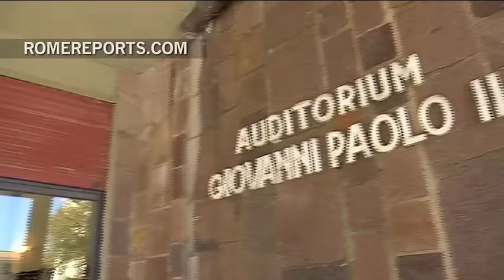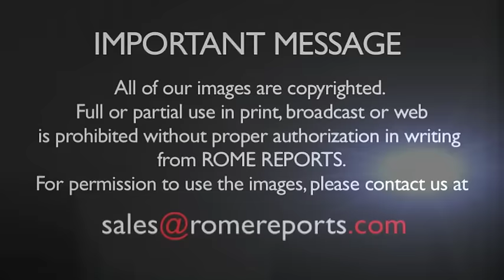At the Vatican: Nuncio in Damascus and Aleppo Bishop explain Syrian crisis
October 1, 2016. Nuncio in Syria: “The war has exceeded all limitations. Enough is enough.”